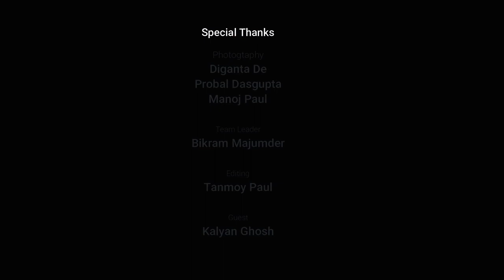Trip Arunachal | Day 3 | Bomdila | Dirang | Sela | Jang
Bikes: Royal Enfield Himalayan
Shoot: GoPro Hero 5
Duration : 13th October- 21st October, 2018
Video Length : 08:05